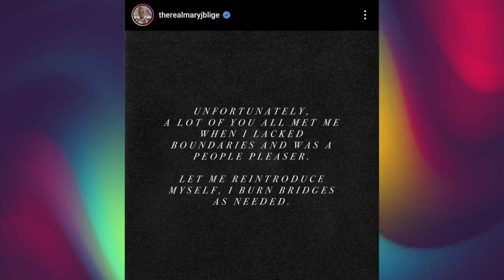'DIDDY DO IT' docuseries release date - Who will be in it?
The multi-part documentary series 'Diddy Do It' from 50 Cent will be airing very soon on Netflix. Here's a list of people that could be in it.

Who do you think will be in it?